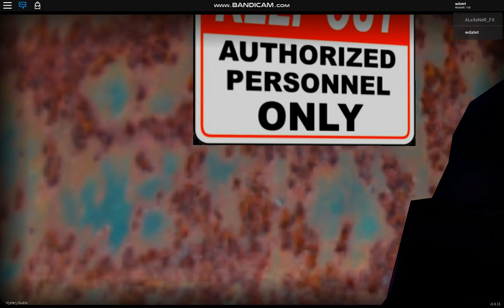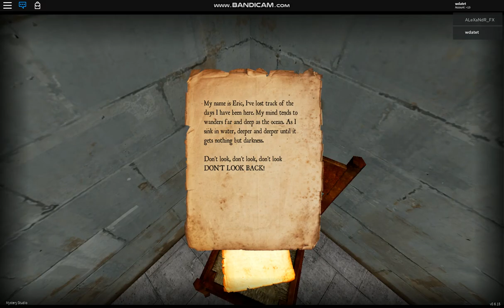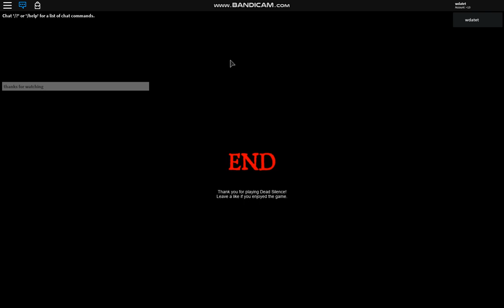Horror game - Dead Silence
my first horror video!